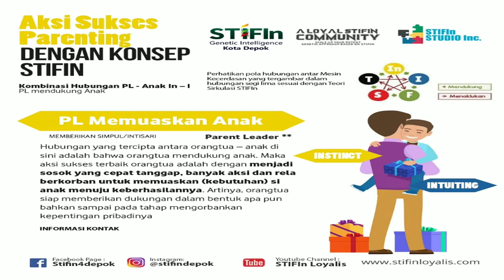Cara mendidik anak bagi orang tua dengan mesin kecerdasan